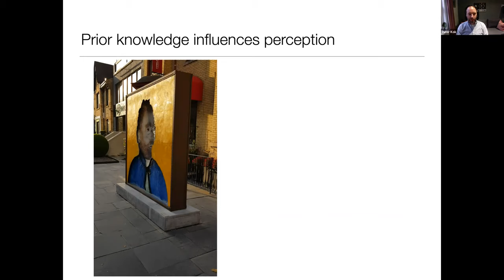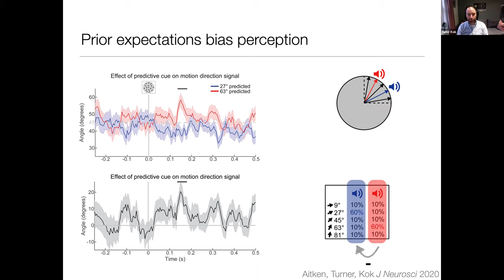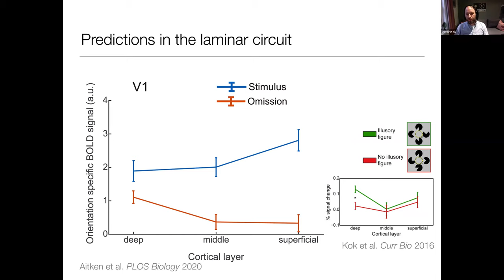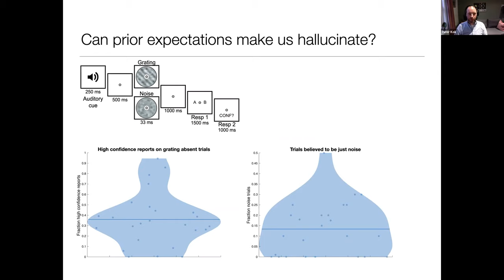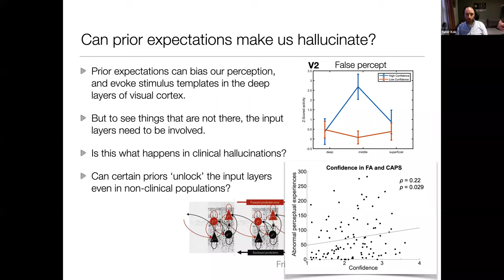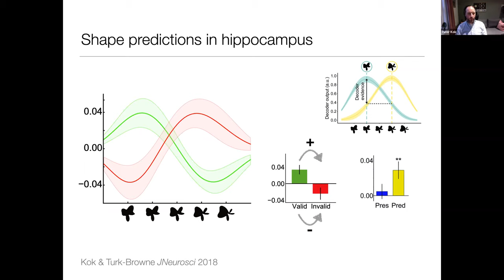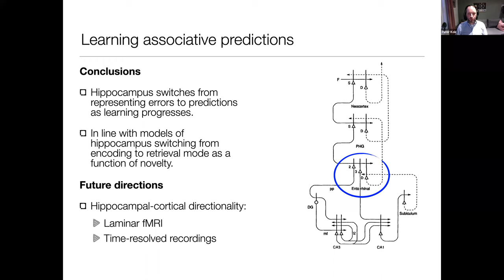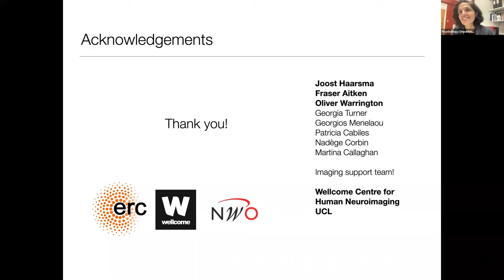The neural circuit underlying perceptual expectations (Zangwill Talk)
Zangwill Talk 03.12.21
Peter Kok (UCL Queen Square Institute of Neurology)

Abstract:
The way we perceive the world is strongly influenced by our expectations about what we are likely to see at any given moment. However, the neural mechanisms by which the brain achieves this remarkable feat have yet to be established. In order to understand the neural mechanisms underlying the interplay between sensory inputs and prior expectations, we need to investigate the way these signals flow through the cortical layers. Until recently, it was not possible to do this in non-invasive studies of humans, because the typical voxel size in fMRI is bigger than the full thickness of the cortex (2-2.5mm). I will discuss recent work in which we met this challenge by using fMRI at ultra-high field (7T) to obtain BOLD signals at very high resolution, and using a novel spatial regression analysis to disambiguate signals from the different cortical layers. This approach has allowed us to reveal the neural circuitry underlying effects of expectation on sensory processing. I will also discuss the role of the hippocampus as a potential generator of top-down expectation effects in visual cortex. Together, this work demonstrates that expectations play a fundamental role in sensory processing, and ultimately in the way we perceive the world.